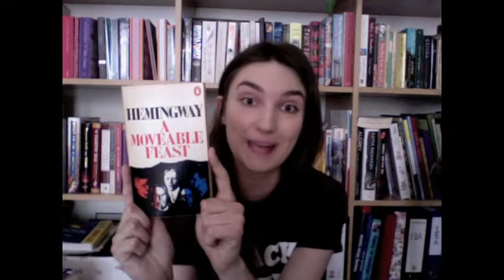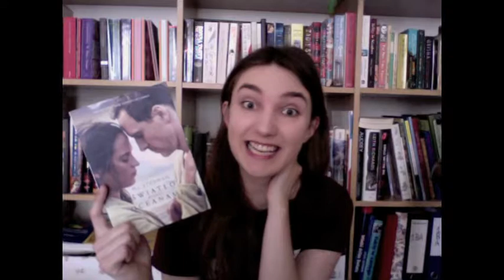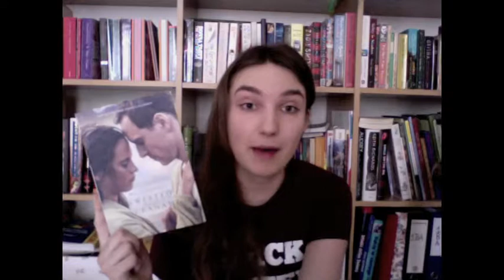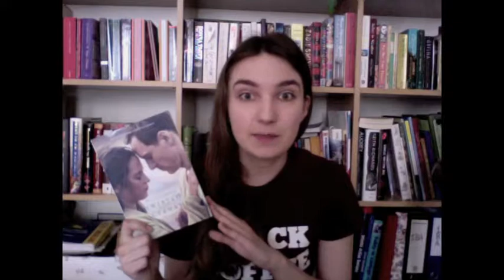Favorite books of 2017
10. The Inner Life of Animals - Peter Wohlleben
9. The Secret Library - Oliver Tearle
Oliver Tearle's blog Interesting Literature:
8. A Movable Feast - Ernest Hemingway
7. The Light Between Oceans - M.L. Stedman
6. The Magician of Lublin - Isaac Bashevis Singer
5. The Woman in White - Wilkie Collins
4. Outlander - Diana Gabaldon
3. Howards End - E.M. Forster
2. Wives and Daughters - Elizabeth Gaskell
1. War and Peace - Leo Tolstoy